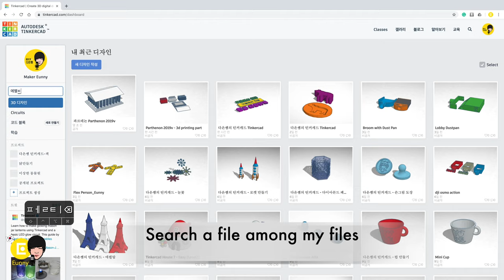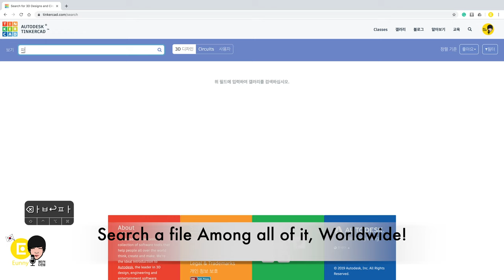23. Model share & Search - Tinkercad Basic Tutorials | 3D modeling how to make